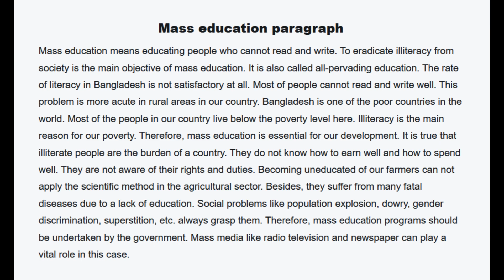Mass education paragraph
Mass education means educating people who cannot read and write. To eradicate illiteracy from society is the main objective of mass education. It is also called all-pervading education. The rate of literacy in Bangladesh is not satisfactory at all.
Composition On Mass Education
Mass Education Essay Or Composition
Important Of Mass Education Paragraph